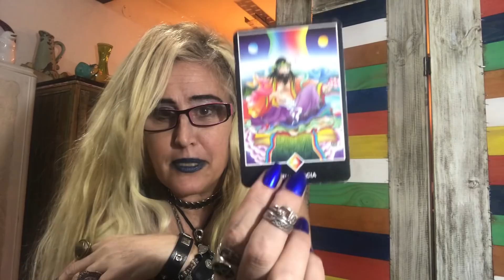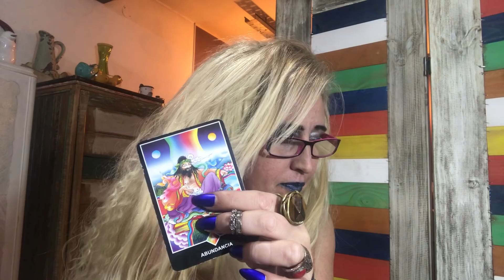ACUARIO AGOSTO GUERREROS ME CENSURARON. MITAD VIDEO